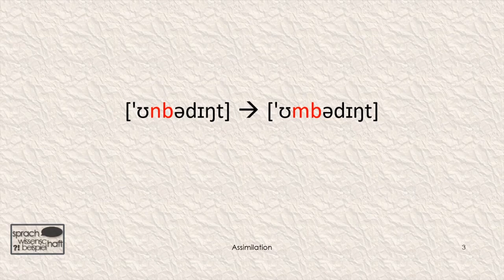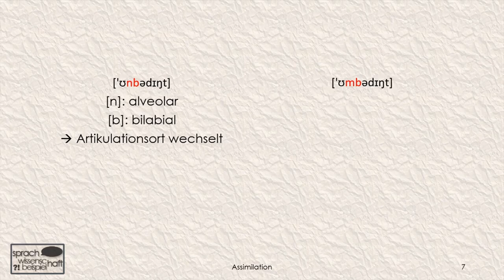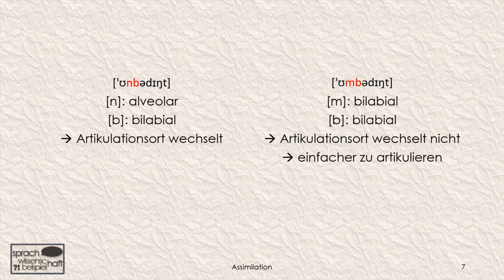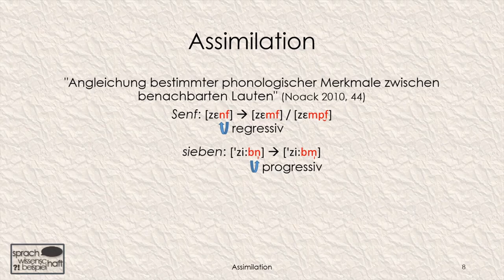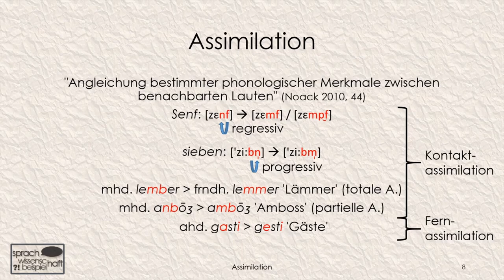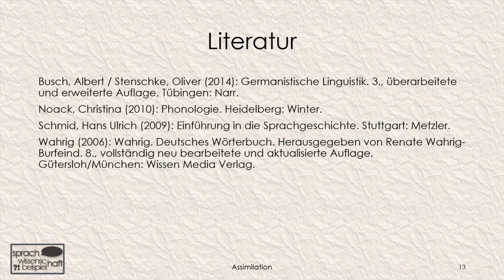Assimilation – umbedingt anschauen! 🗨️ Sprachwissenschaft beispielhaft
Warum wird das Wort "unbedingt" hin und wieder falsch als "umbedingt" geschrieben? Das hat nicht nur damit zu tun, dass die beiden Buchstaben auf der Tastatur nebeneinander liegen, sondern auch mit einem phonetischen Phänomen: Der Assimilation. Was ist das, welche weiteren Beispiele gibt es und welche Typen der Assimilation kann man unterscheiden?
Warum aber werden vergleichbare Wörter wie "unbekannt" oder "unbeliebt" nicht ganz so häufig falsch geschrieben?